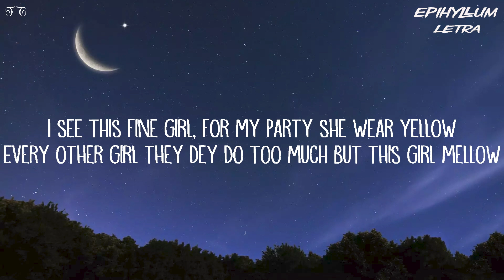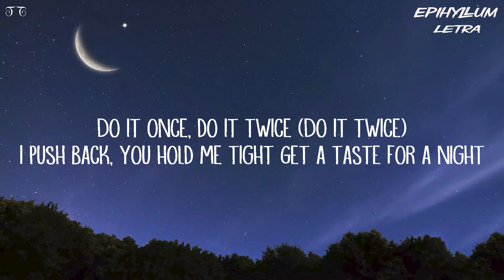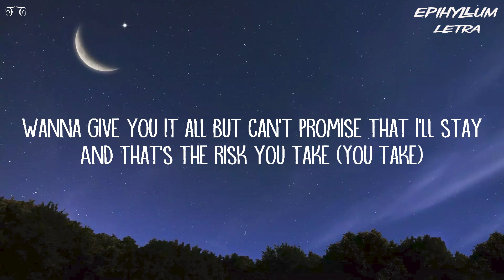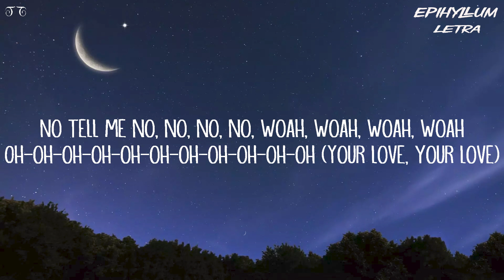Rema, Selena Gomez - Calm Down (Epihyllum Letra)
Vibez
Oh, no
Another banger

Your love